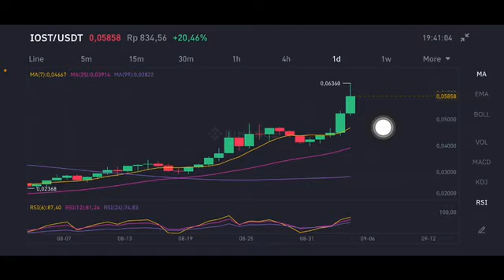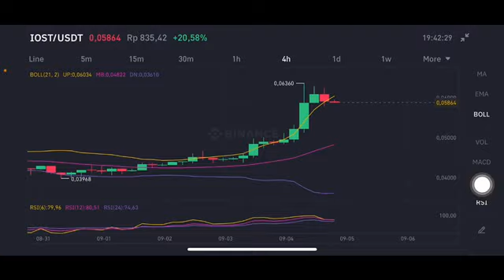IOST PRICE PREDICTION | IOST PRICE PREDICTION 2021 HINDI | PRICE PREDICTION IOST TOKEN | ENTRY POINT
IOST PRICE PREDICTION 2021 | BULLISH SIGNAL FOR IOST PRICE PREDICTION | ANOTHER DEFI TOKEN
Iost price prediction 2021
Iost crypto
Iost price prediction
Iost coin
Iost cryptocurrency
Iost price
Iost price prediction today
Iost price prediction 2021 in hindi
Bullish signal iost